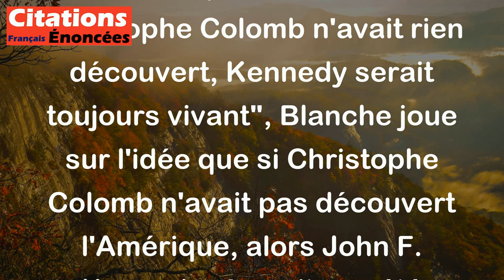Francis Blanche - Si Christophe Colomb n'avait rien découvert, Kennedy serait toujours vivant.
Cette citation de Francis Blanche fait référence à un jeu de mots ironique et humoristique. En disant "Si Christophe Colomb n'avait rien découvert, Kennedy serait toujours vivant", Blanche joue sur l'idée que si Christophe Colomb n'avait pas découvert l'Amérique, alors John F. Kennedy n'aurait pas été assassiné aux États-Unis. C'est une manière sarcastique de souligner que certains événements historiques sont liés de façon inattendue et que l'Histoire aurait pu être différente si certains faits ne s'étaient pas produits.